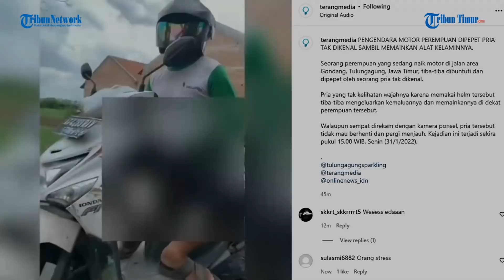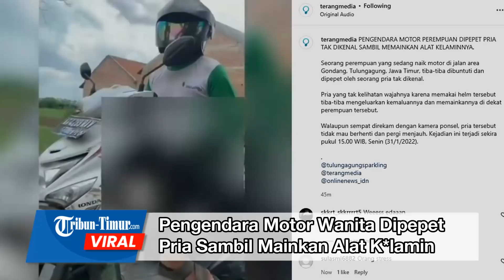Viral Pengendara Motor Wanita Dipepet Pria Sambil Mainkan Alat K*lamin, Tak Takut Meski Direkam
Rekamannya ramai beredar, salah satunya diunggah akun Instagram @terangmedia pada Selasa, 1 Februari 2022.

Dalam keterangan unggahan disebutkan seorang perempuan yang sedang naik motor di jalan area Gondang, Tulungagung, Jawa Timur, tiba-tiba dibuntuti dan dipepet oleh seorang pria tak dikenal.

Editor: Dika
Narator: Ririn

(TRIBUN-TIMUR.COM)